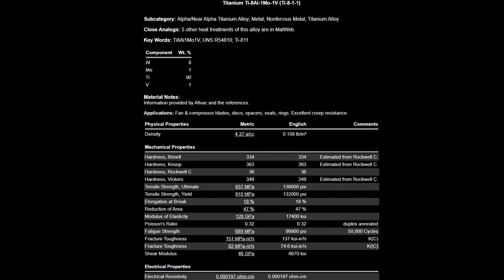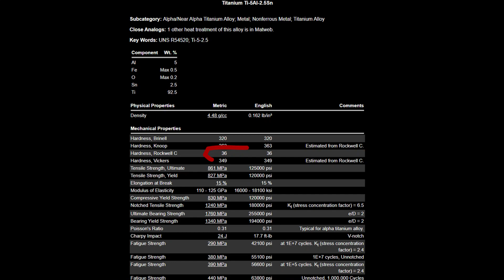Зачем это на складном ноже?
📹 Хочешь принять участие в создании нового видео?!